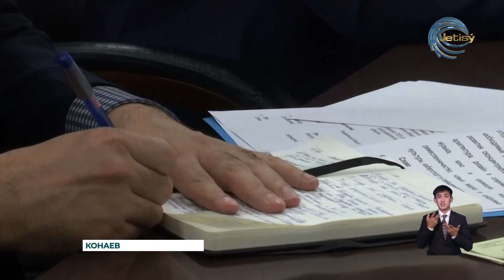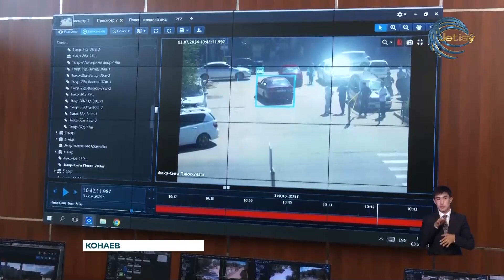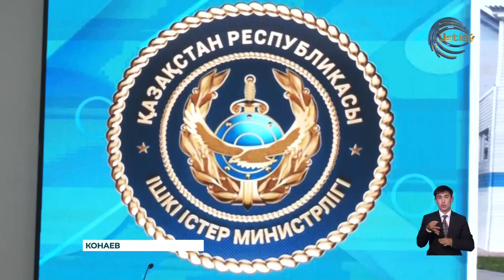НОВОСТИ АЛМАТИНСКОЙ ОБЛАСТИ (04.07.2024) 21:00